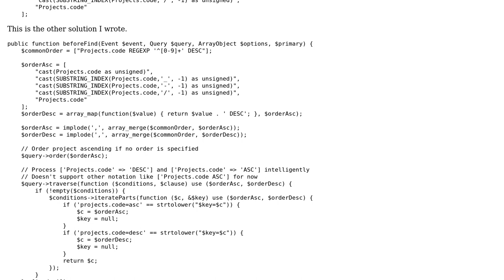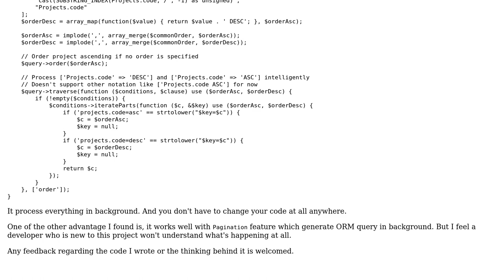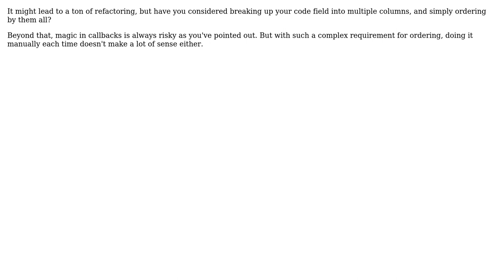Is using beforeFind() event in background to dynamic update SQL queries a good practice?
Code Review: Is using beforeFind() event in background to dynamic update SQL queries a good practice?

With thanks & praise to God, and with thanks to the many people who have made this project possible! You are responsible for your own actions.